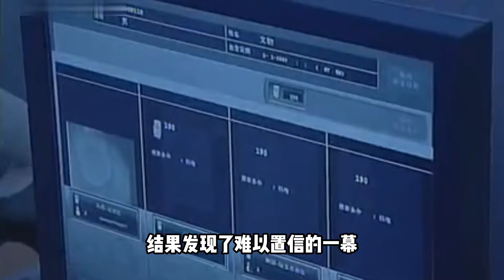廣西挖出明朝七星石棺，館內有七星陣法圖，專家：用來封印墓主人